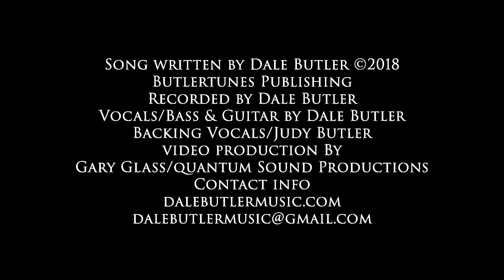Dale's video for the Ellen Show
A video of Dale's song "They Taught Us To Be Kind" that was sent to the Ellen Show.